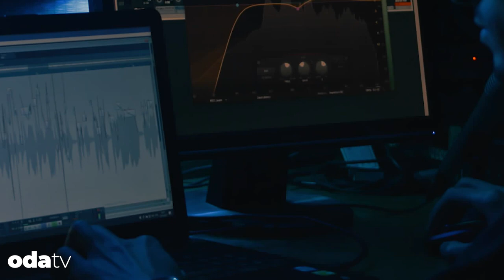Milletvekilinin Eşcinsel Kaseti | Siyaset Meydanı Karışacak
Vallahi duyduğumda kulaklarıma inanamadım lakin haber kaynaklarım da beni pek yanıltmadı bilirsiniz...